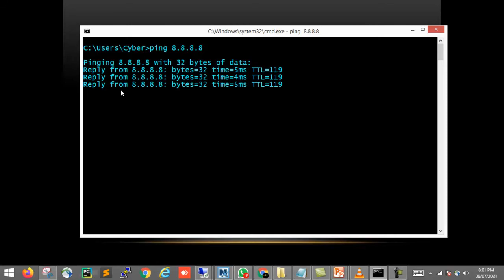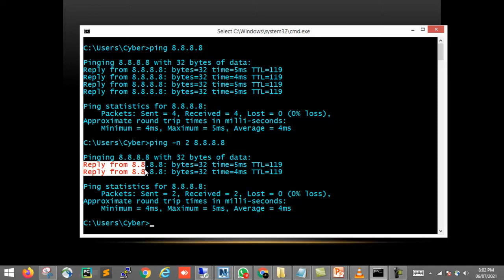Ping का ये Trick किसी को नहीं पता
In this video you will learn how to send number of ping packets from Windows Machine.